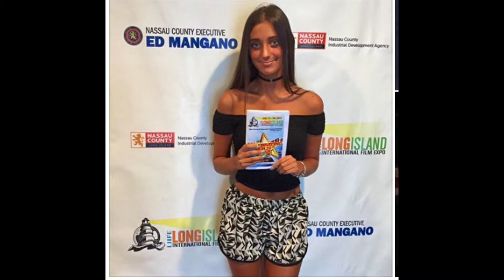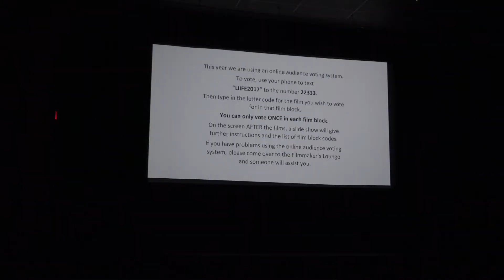Jenna Rose Interview - Long Island International Film Expo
The long Island International Film Expo , interviews
Jenna Rose & Director/Choreographer Tiffany Castillo, for
 " Alarm " nominated for best Music Video .